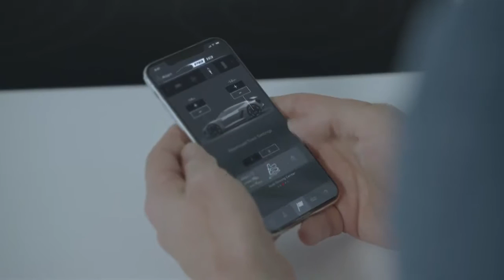Audi's PB 18 E-Tron is a supercar spaceship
The electric supercar positions the driver in the center of the vehicle. But the driver actually enters the vehicle on the left-hand side like you would any production vehicle. Once seated, the driver, dash cluster, steering wheel, and pedals automatically move towards the center of the car. It's slick.